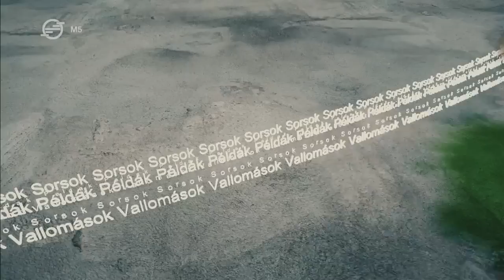Kontúr, 2022. december 10. – Frenreisz Károly énekes, zenész